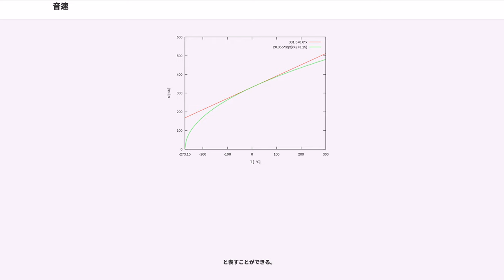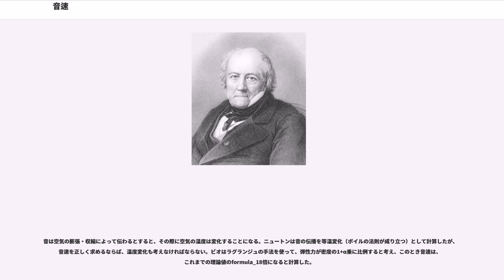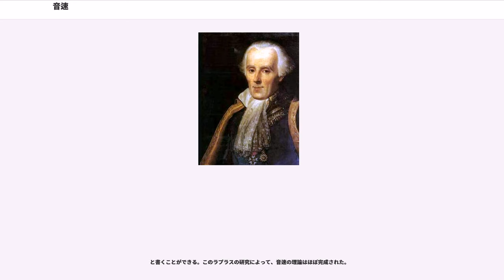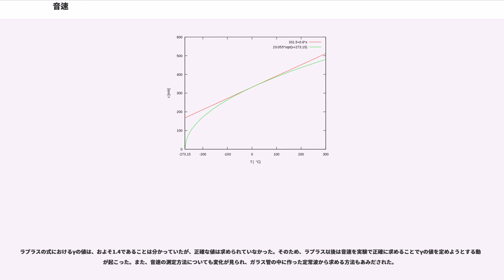音速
音速（おんそく、）とは、物質（媒質）中を伝わる音の速さのこと。物質自体が振動することで伝わるため、物質の種類により決まる物性値の1種（弾性波伝播速度）である。

速度単位の「マッハ」は、音速の倍数にあたるマッハ数に由来するが、これは気圧や気温に影響される。このため、戦闘機のスペックを表す際などに、標準大気中の音速 1225 km/h が便宜上使われている。なお、英語のsonicは「音の」「音波の」から転じて、音のように速い=「音速の」という意味を表すが、本来は音速そのものを指す言葉ではない。

気相中を音が伝わる場合、概ね分子量が小さい物質ほど速い傾向を示す。例えば、媒質が空気（平均分子量29）の時よりヘリウム（分子量4）の時の方が音速は約3倍大きく、吸入してしゃべるとかん高い声になる現象（ドナルドダック効果）が知られている（ただし、100％のヘリウムを吸入すると窒息の恐れがあって危険なので、必ず空気と同等の酸素含有ヘリウム混合ガスを使用すること）。

実際の音速は、その物質の状態（温度、密度、圧力など）によって変化し、特に相変化による影響は大きく、同じ物質では固体が最大で、次いで液体、気体の順となる。温度は、気体では正の、固体では負の影響を与える。

日常生活上での音速は近似的に温度のみの一次式で表わされ、1気圧の乾燥空気では 331.5 + 0.61"t" （"t" は摂氏温度）が常用されている。これは以下に示される気体中の音速の式の摂氏0度での接線をとった近似式である。

媒質中を伝わる振動の成分は、気体と液体では進行方向と波が同じ方向になる、縦波（疎密波）だけだが、固体中では地震波と同じように横波（ねじれ波）が遅れて伝わる。録音した自分の声が違って聞こえる、骨伝導による聴覚への影響の一因でもある。ちなみに地震の初期微動速度である 5-7 km/s が、地殻における音速である。

音速には位相速度と群速度があるが、一般的に音速というときは位相速度のことをさす。
気体中では、音速は比熱比、平均分子量、温度に依存する。圧力はほとんど影響しない。ここで "κ" を気体の比熱比、"R" を気体定数、"T" を気体温度、"M" を気体の平均分子量とすると音速 "c" は
と表される。なお、この関係から、音速測定によって気体定数を求めることもある。

もしくは、気圧 "p" [N/m] と密度 ρ [kg/m] を用いて
とも表せる。

通常、空気中の音速は湿度を無視して乾燥空気に対する近似式で求められるが、湿度の影響を加える場合は以下による。まず、温度から乾燥空気中の音速を求め、"c" とする。ついで、気圧 "H" 、水蒸気圧 "p" 、水蒸気の定圧比熱と定積比熱との比 "γ" 、乾燥空気の比熱比 "γ"より、その水蒸気圧における音速 "c"' は、
となる。

物質の違いにあまり影響されず、概ね 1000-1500 m/s の範囲に集中している。多くは高温ほど遅いが、水は74℃までは上昇し最高速を示す。また、水銀では周波数による差が知られており、高いほど速い。

液体中では、体積弾性率を "K" として、
とされる。

小さな気泡を多数含む液体の音速は、両者の中間値にならず、より小さくなる。これは、質量の大きい液体が、体積弾性率の小さい気体をばねとして振動するためである。

液体の密度をρ、体積弾性率を "K"、気体の密度を "ρ"、体積弾性率を"K"、体積分率を "α" とすると、混合流体の音速は、
または "K" » "K" 、"ρ" » "ρ" と仮定し、α→0, 1 の場合を除く近似式として
で表される。液体を水、気体を空気とすると、音速の最小値は "α"= 0.5 のとき "c" = 23.7 m/s まで小さくなる。

固体の場合、伝播される振動が複数あり、速度も異なる。また、物体の形状や構成（純物質では結晶構造、混合物では成分比など）によって影響される。このほか、結晶方向と伝播方向による差や、周波数による差も大きいなど、固体の音速は非常に複雑となっている。

基本式は、弾性率を "M" 、密度を "ρ" とすると、
となる。

気体や液体と同じ縦波（疎密波）は、固体の音速で最も速く、等方的で無限に広がっている十分に大きな物体で、剛性率 を "G"、体積弾性率を "K" とすると、次の通り。

かなり遅く、物質によっては縦波の半分以下となる。縦波同様に、次の通り。

縦波と横波の中間よりやや速く、物質によっては縦波とほぼ同じとなる。物体...